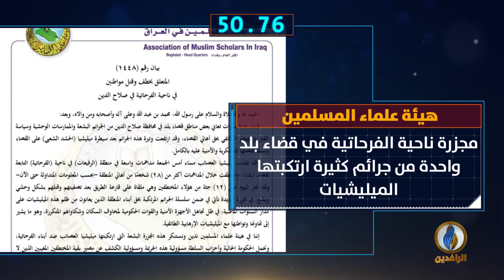أبرز الأخبار على قناة_الرافدين ليوم السبت في